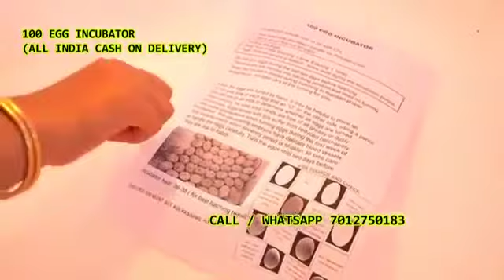100 Egg Incubator hatching machine Thimmampeta Ammagudem Anasagaram Nelakondapally